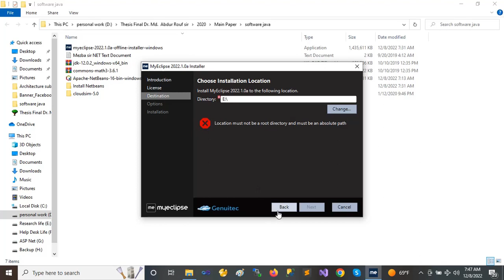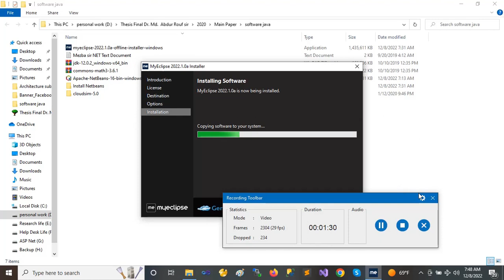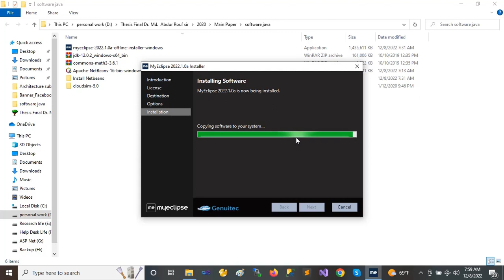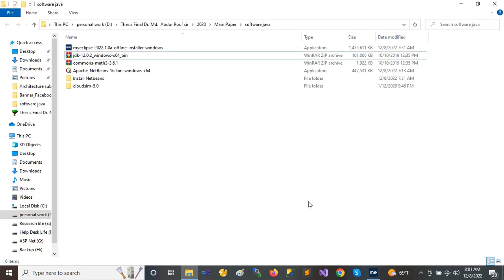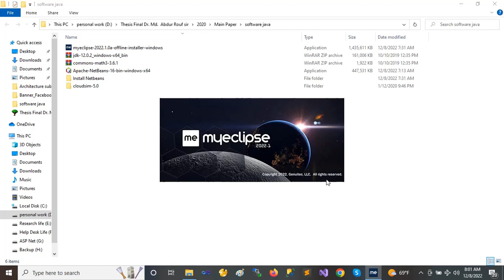How will install Eclipse ID and Configure CloudSim using Eclipse IDE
How To Install Eclipse and Get Started with Java Programming

Step 0: Install JDK
To use Eclipse for Java programming, you need to first install Java Development Kit (JDK). Read "How to Install JDK for Windows".

Choose "Eclipse IDE for Java Developers" and "Windows x86_64" (e.g., "eclipse-java-202x-xx-R-win32-x86_64.zip" - about 313MB) ⇒ Download.

Step 2: Unzip
To install Eclipse, simply unzip the downloaded file into a directory of your choice (e.g., "c:\myProject").

I prefer the zip version, because there is no need to run any installer. Moreover, you can simply delete the entire Eclipse directory when it is no longer needed (without running any un-installer). You are free to move or rename the directory. You can install (unzip) multiple copies of Eclipse in the same machine.